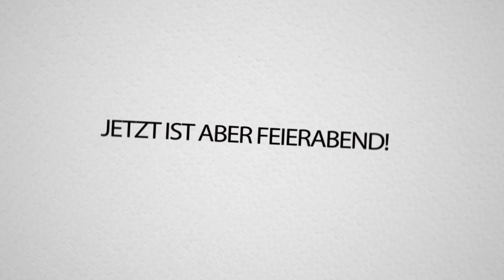GANZES UFO ZIMMER wegen FORTNITE RAGE zerstört